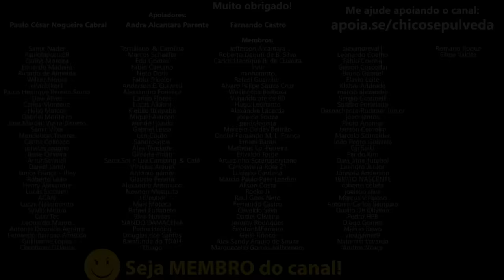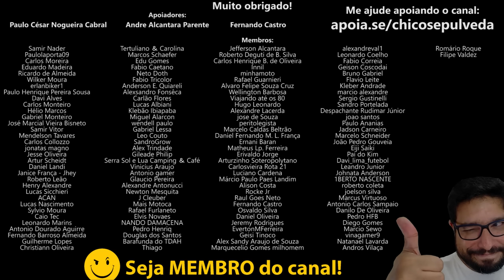TR3T4S do OLX - Intruder 125 por R$15 MIL - Troco por Ninja 300 (Aproveite antes que comprem!)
🔹Faça uma doação em Bitcoin ou Ethereum:
BTC: bc1ql5esj3ctne5gv9mqg54j4gsns280fpu3jfxqjm
ETH: 0x16be8dc1D7f74c1CB2AA2e02089EA5f5fd168bc3